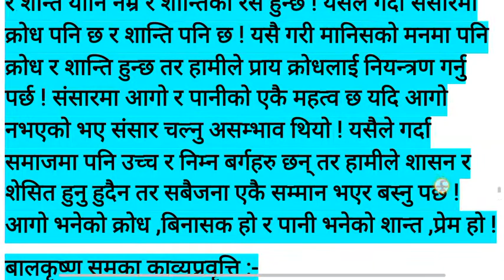आगो र पानी खण्डकाव्यको बिश्लेषण खण्डकाव्यकार बालकृष्ण सम